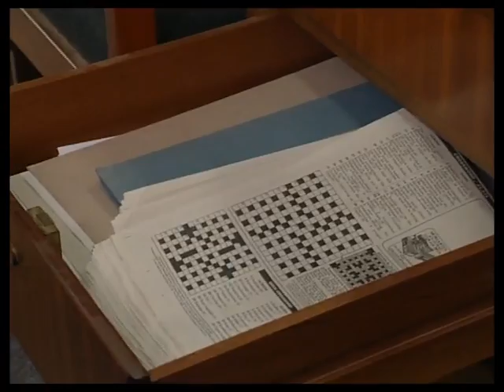The Bill series 11 episode 103 ‘All in the game’